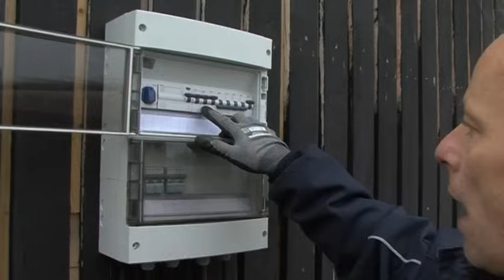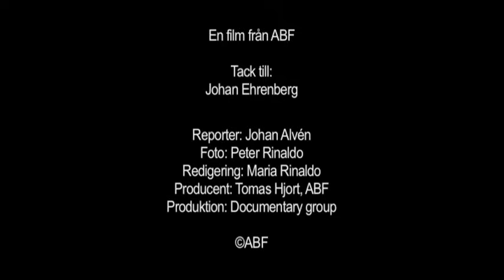Att göra Egen El med Solceller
Egen El är ett sätt att lära sig energi och energisparande. Egen El är ett sätt att tillsammans göra långsiktiga investeringar. Egen El är ett sätt att öka egenmakten i Sverige, ta bort lite från de stora jättarna och öka självförtroendet och makten hos vanliga energikonsumenter. Och det är roligt. Lär dig hur det går det till!